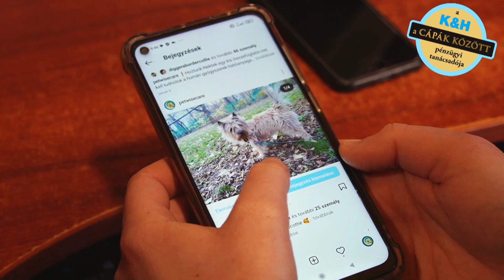sikeres szintlépés & a PetWiseCare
Szakértelem & mentortámogatás & elhivatottság & elnyert tőkebefektetés
Nézd meg, hogyan tudott Dr. Piller Pálma, a PetWiseCare állatszitter platform alapítója sikeresen szintet lépni a K&H és a Cápák között műsor támogatásával! További tippek vállalkozásindításhoz- és fejlesztéshez

& Téged is érdekel a Start it @K&H inkubációs program? Tudj meg többet és jelentkezz